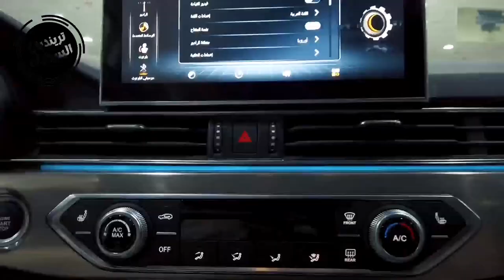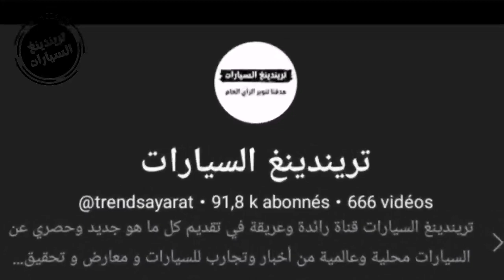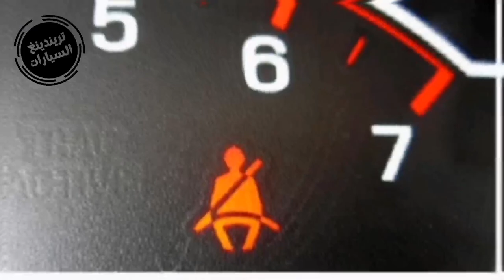إستيراد السيارات، هذا ما يجب أن تتوفر عليه السيارات الجديدة المستوردة